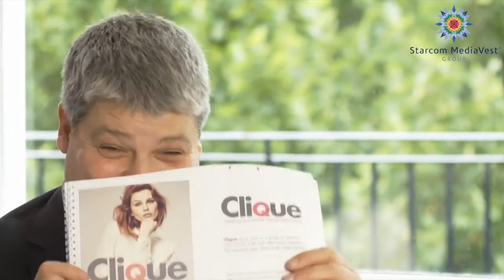Simon Samuels From Clique Magazine Talks To Starcom MediaVest Group at Print Street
Clique Magazine's VP Commercial Development, Simon Samuels, talks to SMG about his experiences at Print Street as a print title fully integrated in the digital world.

Samuels explains the importance of the Print Street event for fully interactive print title, Clique Magazine. He explains that promoting print at a time when so many media owners are expanding their titles into brands in their own right,  is important not only for brands to understand what print can deliver in terms of audience, experience and environment but increasingly its interactive elements too.

Samuels reflects on what has proved a fantastic opportunity for collaboration between media owners to make their room engaging and providing a great experience, as well as educating people about print, in particular 'female print'. Samuels believes Print Street's quiz gave people a great opportunity to engage with Clique Magazine and allowed Clique Magazine the chance to show how they stand out in the market place.

Samuels shares a bit about Clique Magazine as the first print title to be fully interactive. He believes this exciting development shows print is no longer static; print is digital, you can have the same great editorial experience, you can shop, you can share and most importantly print can now plug into omni-channel strategies and rightly so.

Samuels will be back next year for this fantastic event, without a doubt!